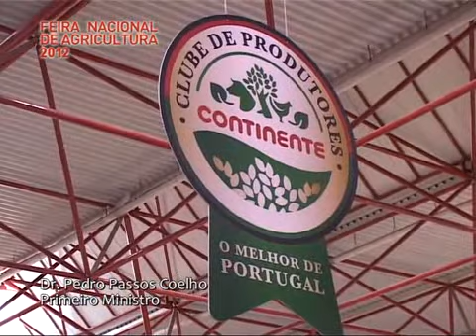Pedro Passos Coelho na Feira Nacional de Agricultura 2012